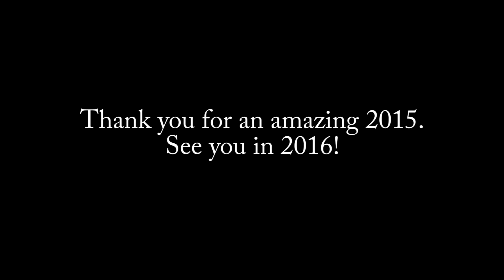League of Legends Parody of "Against All Odds" by Phil Collins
How can I just let you walk away with a tiny sliver of health...
Also, Happy Snowdown...and Holidays.

Original song:
"Against All Odds" by Phil Collins
Written by Phil Collins
Published by Atlantic Records

All game footage and thumbnail logo are property of Riot Games

Lyrics:
How can I just let you walk away, just let you go back to your base
When I stand here tanking every hit from you
Can’t keep chasing you before your tower falls

How can you just walk away from me,
When I casted my best DoT
Just a tiny bit of HP left and then you casted Fear
Couldn’t get attacks through when you cast a wall

So take a look at me now, I know I cannot chase
Escaping this team fight only tells me that we’ll never get an Ace
So take a look at me now, I’ll die if I try to chase
Getting a kill for me is against all odds and that's what I've got to face

I wish I could just make you turn around,
Charming you is worth a try
I have so much mana saved for you,
This combo can make you cry
Hope you still have fun watching all your teammates fall

So take a look at me now, no way for me to chase
But to wait for you, is all I can do and that's what I've got to face

So take look a at me now, cos I'll still be standing here
And you coming back to me is against all odds
So I’ll focus your teammates